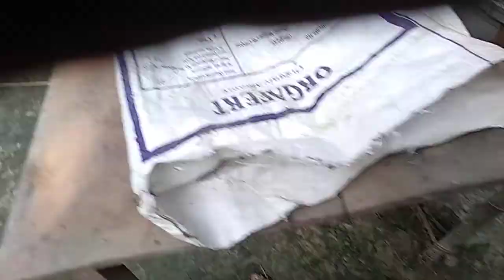specticaled cobra/ গোখরো সাপ উদ্ধার##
specticaled cobra/গোখরো সাপ উদ্ধার করলাম এবং জনগণকে সাপ সম্পর্কে সচেতন করলাম আনুমানিক পাঁচ ফিট লম্বা হবে,।ছোটন সরকার নামের এক ব্যক্তির শোবার ঘরের ভিতর থেকে,।